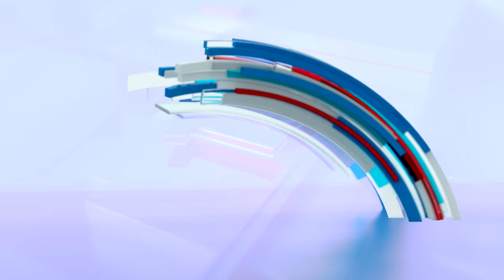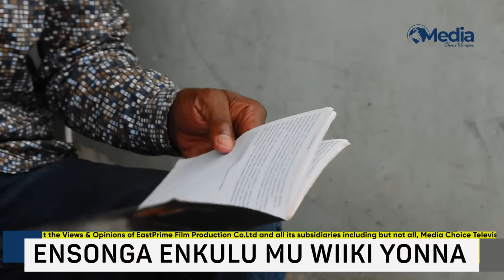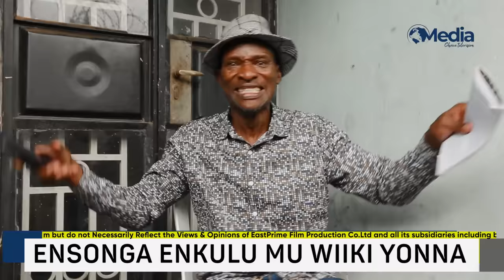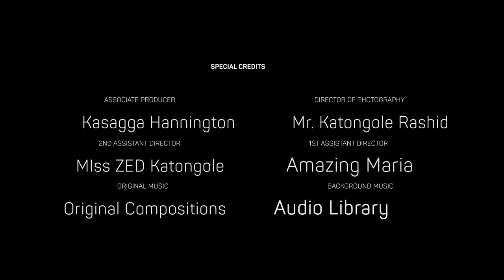Tamale Mirundi Begs for Forgiveness from Col. Nakalema & Gen. Nalweyiso. Says He is ready to Move On